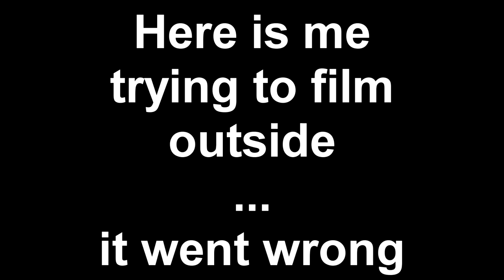Vlog #3 | Festival de Cinema e um corte de cabelo | Film Festival and a hair cut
Olá e Bem-vindo! | Hello and Welcome!

Português:

Então, eu comecei meu dia com um corte de cabelo, então eu decidi tentar fazer um vlog do lado de fora mas meus vizinhos decidiram usar uma serra elétrica. Eu desisti e voltei para dentro mas filmei dois dos meus tres cachorros: pepe e Jazz. entao eu me encontrei com chris e nos fomos no festival de cinema e encontramos com meu amigo vlogger george! muito obrigado por assistir por favor se inscreva, curta e  comente mas também aproveite!

Que Saudade, abraços e beijos

English:

So shorter video for you guys today. Started the day off with a hair then decided to try and vlog outside but my naibours decided using a chain saw was better so I gave up and went back in but I did get some footage of 2 out of my 3: dogs Pepe and Jazz. Then I met with Chris and we went to a film festival and met up with fellow vlogger George!

"Carpe Diem", "Immersed", "Life of Riley", "Promises to Keep", "Upbeat Forever"